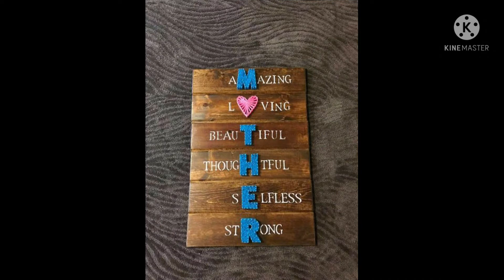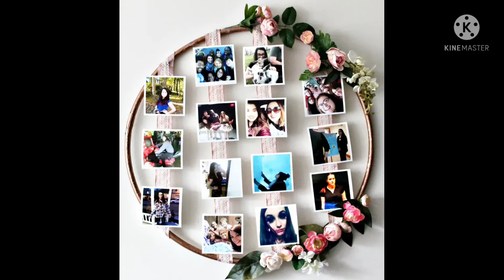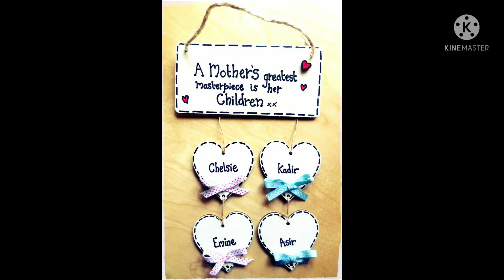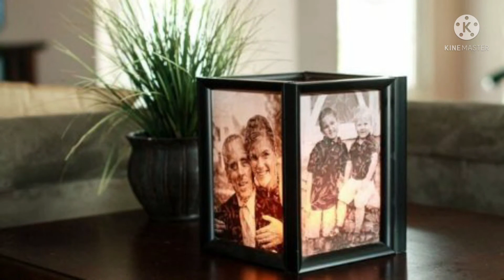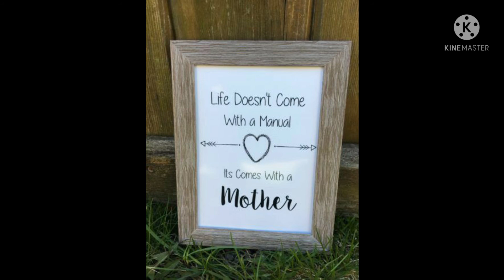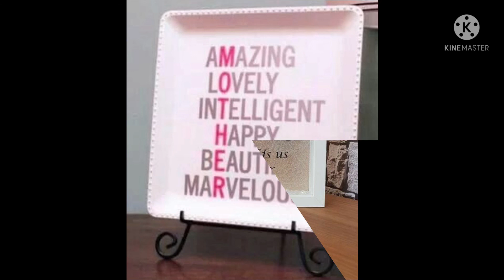Mother's day gift idea Handmade Gift Ideas For MomTop 10 mother's day gift ideas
Hello Family,

HAPPYMOTHERSDAY TO ALL MOMS ... LOVES U A LOT. !!♥️❤️❤️

I'm So Grateful That You Took Out Time To Watch My Video And I Wish All The Love and Happiness To You💛

Watch The Video Which Is all about ,
Here are my top 10 mothers day gift ideas for 2022 !!

And Do Let Me Know How's It In The Comment Section🥰

Pls Take Care..
Godbless 🙏

🤍Wanna get to know us better?